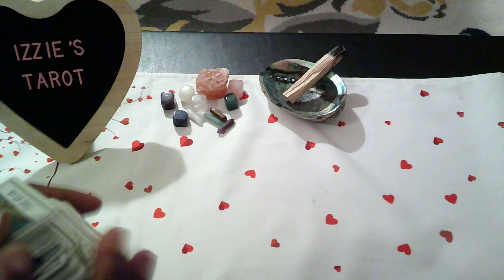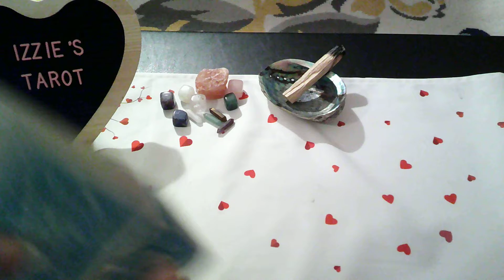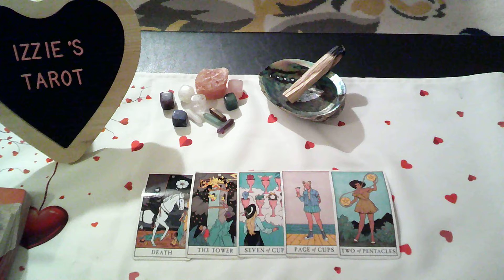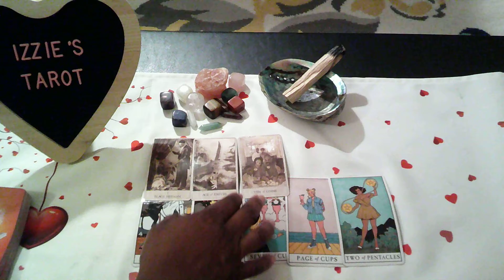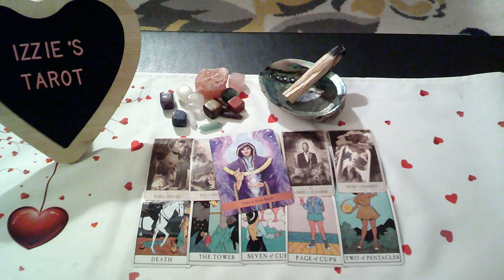Aries LP-5.16-5.22-ENDED A Relationship With An Unfaithful Love-Protect Your Heart-Don't Go Back!